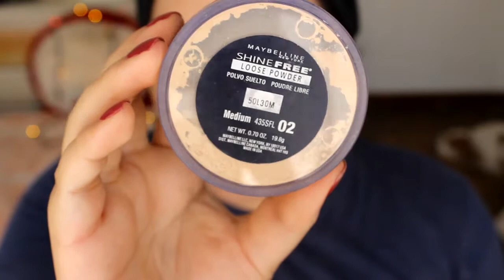💋 Maquillaje de noche | Sombras de COLOURPOP 💋